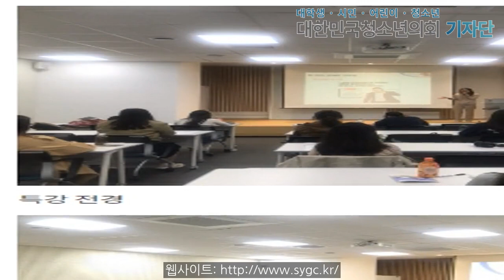서울시청년활동지원센터, 청년 노동자권리 이해를 돕기 위한 ‘노동법 청년정책 특강 근로계약서 바로알기 2차’ 성공적으로 진행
-서울시청년활동지원센터, 청년을 위한 노동·주거 특강 진행
-서울시 청년 대상 ‘노동법 청년정책 특강 : 나의 근로계약서 바로알기 2차’ 제공

서울특별시청년활동지원센터(센터장 신소미)와 도심권서울특별시노동자종합지원센터(센터장 정숙희)는 23일 서울특별시청년활동지...

홍지현 기자